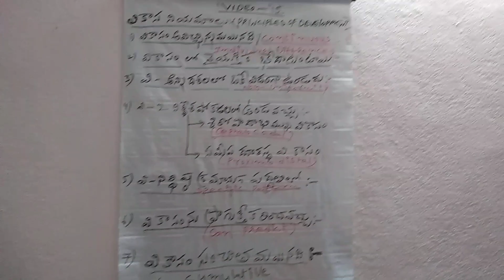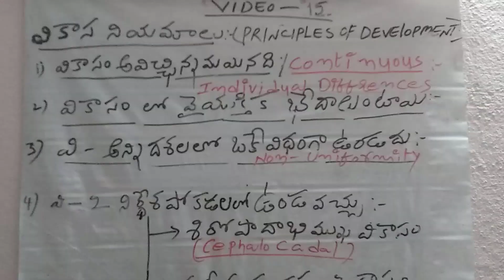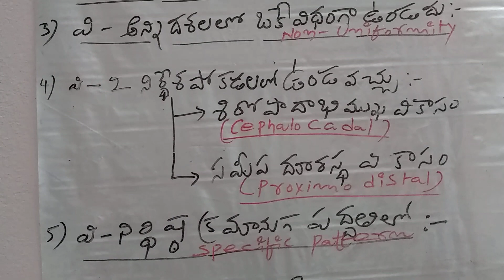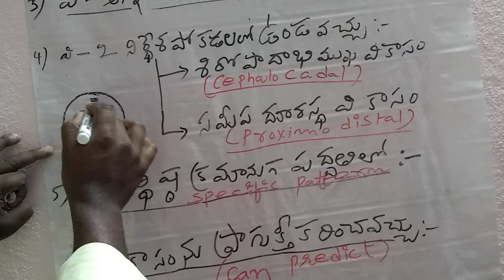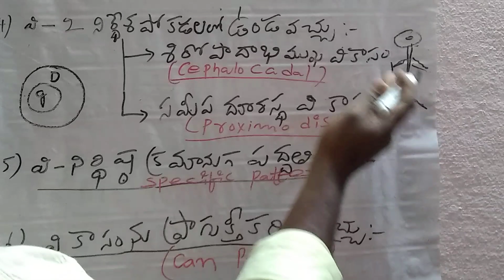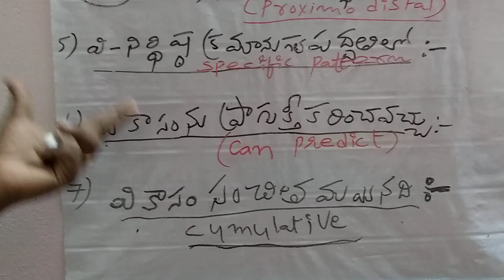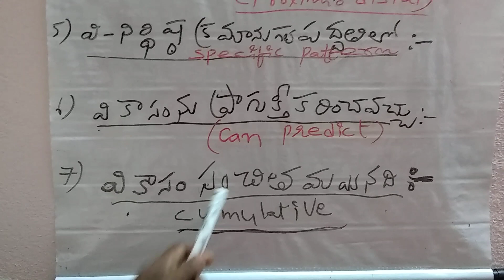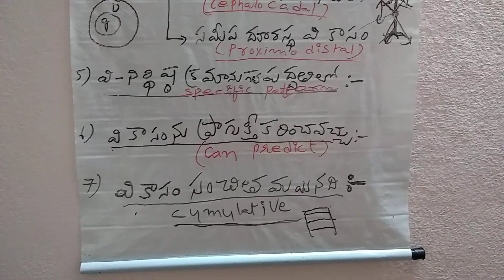VIDEO- 15 PRINCIPLES OF GROWTH AND DEVELOPMENT/ VIKASA NIYAMALU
PRINCIPLES OF DEVELOPMENT VERY IMPORTANT FOR TET / C TET AND  CAN PREDICT ONE BIT FROM THIS TOPIC.  TET PSYCHOLOGY CLASSES BY RAJU Y